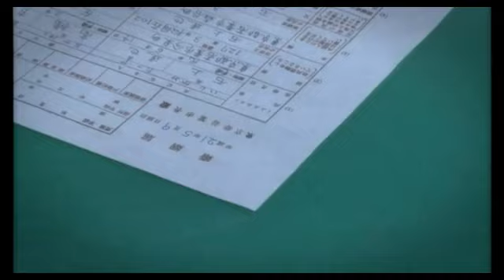未来は今 #005 「HEROになりたかった男」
Wiiの間 Wiiテレビ 「未来は今」